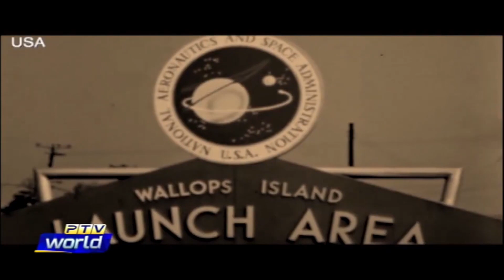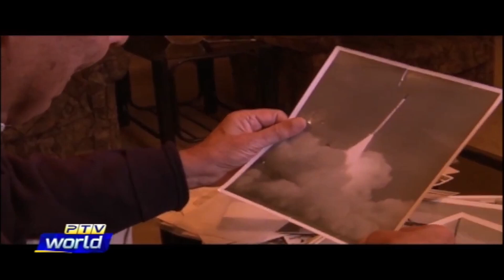پروفیسر عبدالسلام کے یوم ولادت پر ڈاکٹر پرویز ہود بھائی کا خراج عقیدت